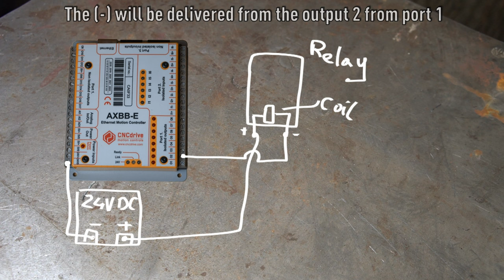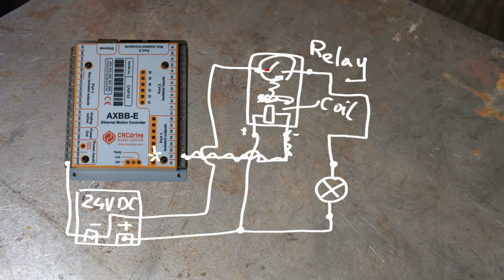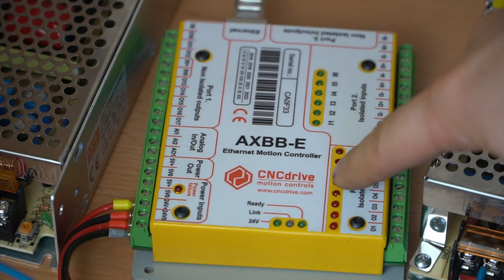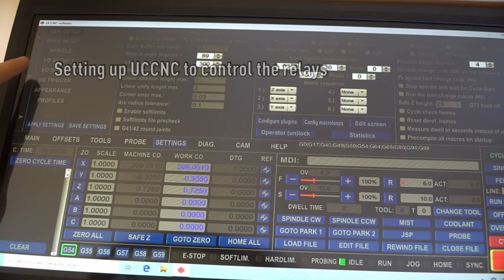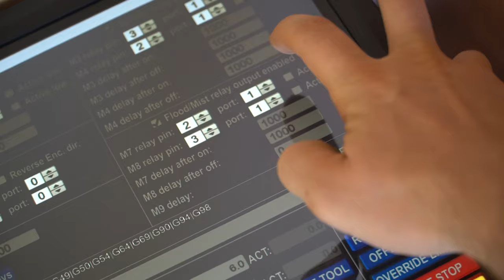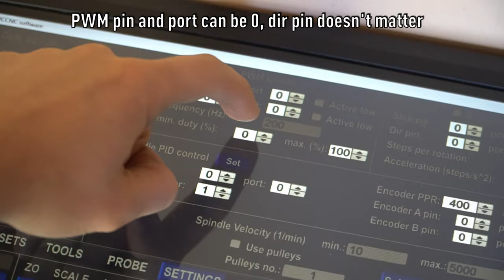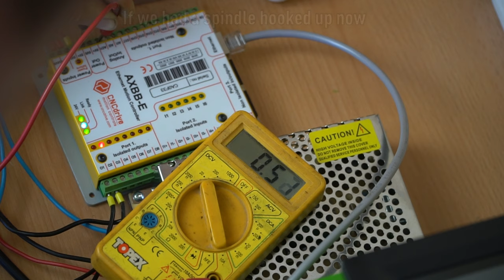AXBB-E Ethernet CNC Controller #3 Spindle Outputs Setup!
Showing the idea of spindle setup in the AXBB-E CNC Motion Controller. The controller is able to control a spindle through a VFD. It uses 0-5V or 0-10V signals to adjust the speed. Also it can control relays with DC coils to send Forward / Reverse motion commands to a VFD. This function allows to turn the M3 / M4 command on in a CNC milling machine.